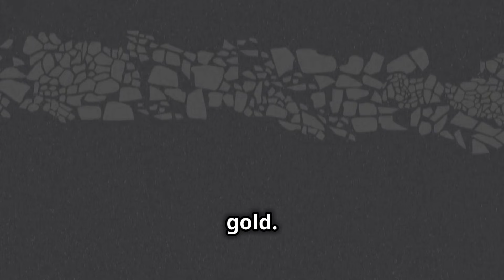Top 5 Biggest Mines in Saudi Arabia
Discover the depths of Saudi Arabia’s natural wealth as we explore the **Top 5 Biggest Underground Mines** in the kingdom! From gold and silver to copper and phosphate, these colossal mines play a crucial role in the nation’s economy and mining industry. Join us as we delve into the impressive scale, innovative technologies, and fascinating facts about each mine. Whether you’re a mining enthusiast or just curious about Saudi Arabia’s hidden treasures, this video will take you underground and beyond!
 OUTLINE:

 00:00:00 The Saudi Arabian Mining Behemoths
00:00:38 The Golden Giant
 00:01:26 The Cradle of Gold
 00:02:04 The Silver and Gold Behemoth
 00:02:51 Where Tradition Meets Technology
 00:03:38 The Gold Mine of the Future
00:04:17 The Hidden Wonders of Saudi Arabia